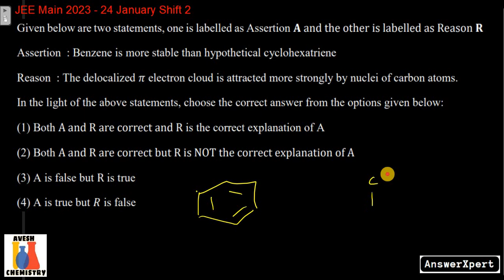Assertion : Benzene is more stable than hypothetical cyclohexatriene